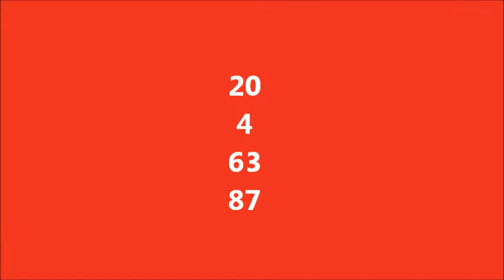Landmark 2014, Classic Draft Rd 1, Ben Hall, Tarmaroo Jackson